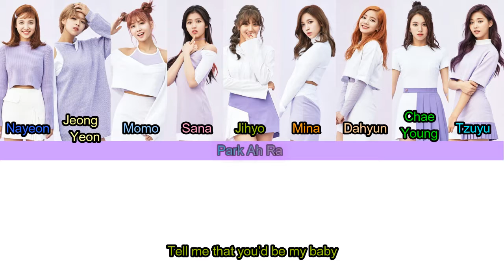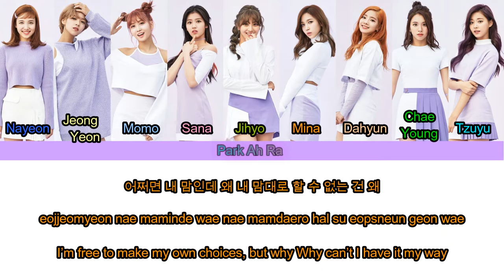Twice - TT (Color Coded Han Rom Eng) 1280x720